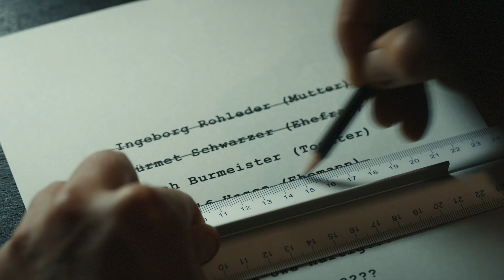Die Lebenden und die Toten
Eine Mordserie setzt die Ermittler Pia Kirchhoff (Felicitas Woll) und Oliver von Bodenstein (Tim Bergmann)  vom K11 Hofheim massiv unter Druck. Drei Menschen werden im Taunus von einem Scharfschützen erschossen, und schon bald ist in den Medien vom "Taunus-Sniper" die Rede und in der Öffentlichkeit macht sich Verunsicherung breit.

TV-Zweiteiler "Die Lebenden und die Toten" am 2. und 4. Januar im ZDF